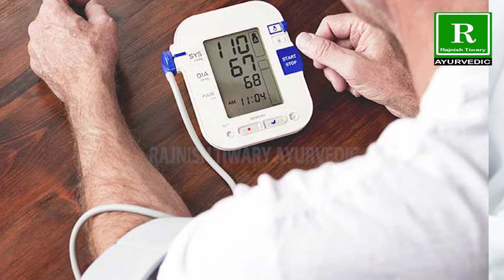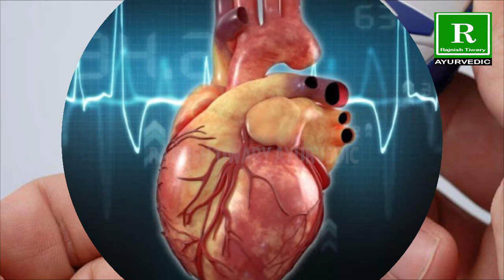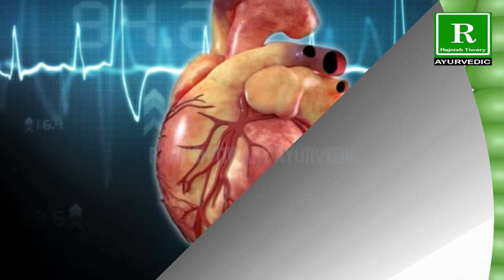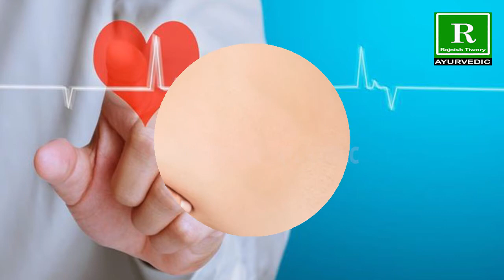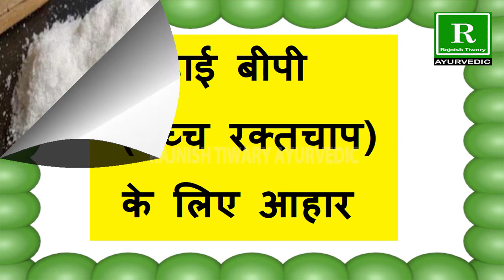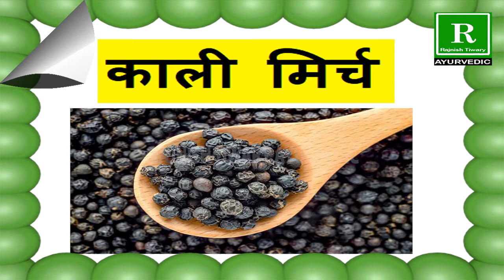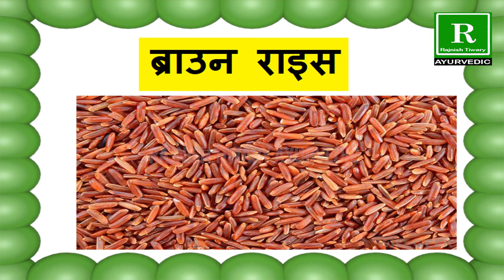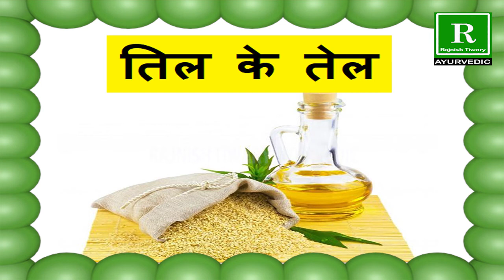हाई बीपी के कारण, लक्षण और घरेलू उपाय || Causes, Symptoms and Home Remedies for High Blood Pressure